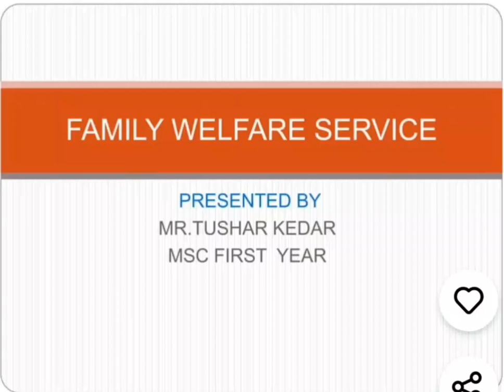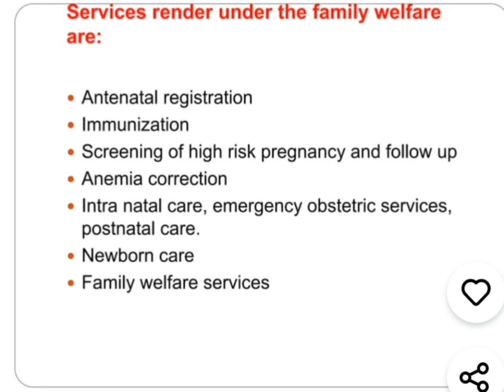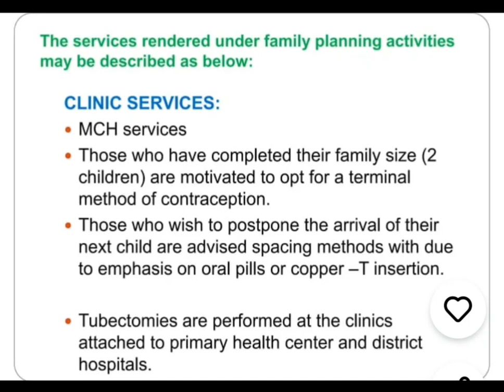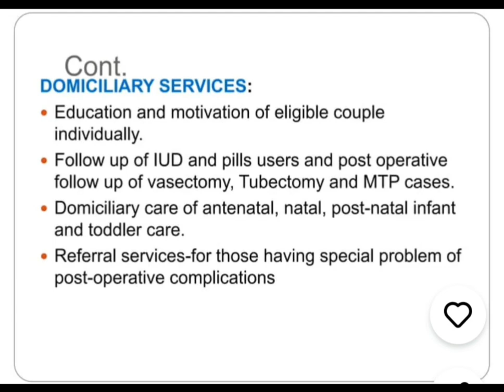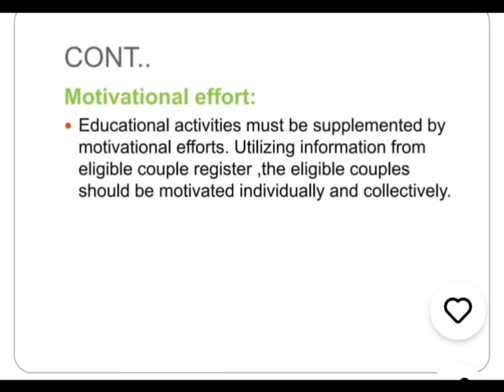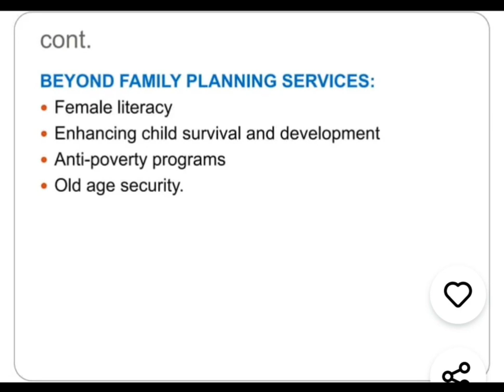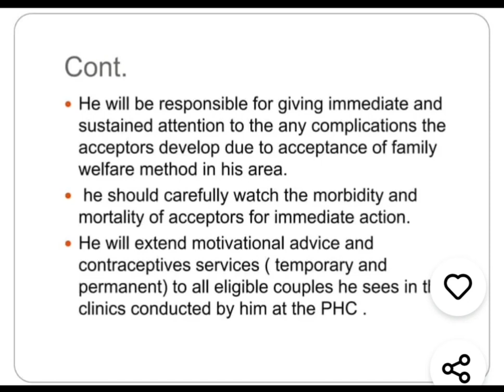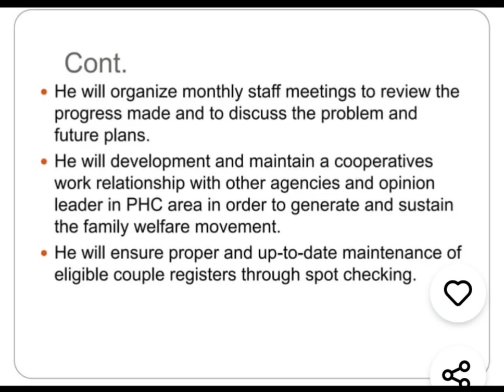Family welfare services । community health nursing ।2nd &4rth yr bsc nursing ।